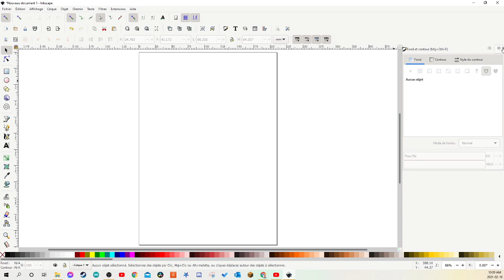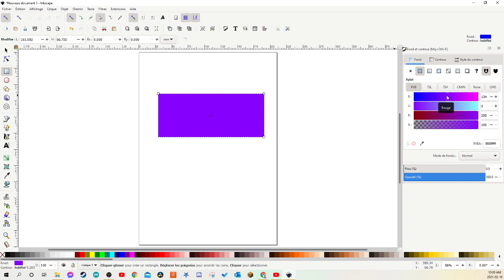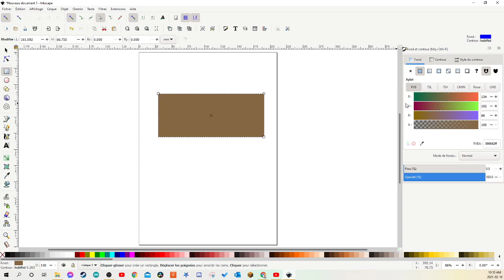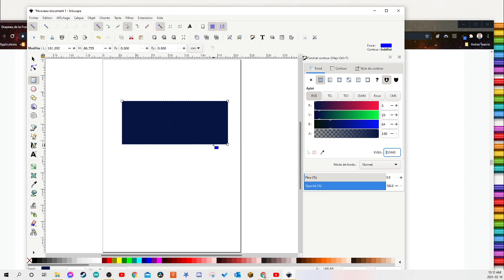02 Drapeau Couleurs RVB et HEX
Comment comprendre les codes de couleur et les appliquer dans Inkscape